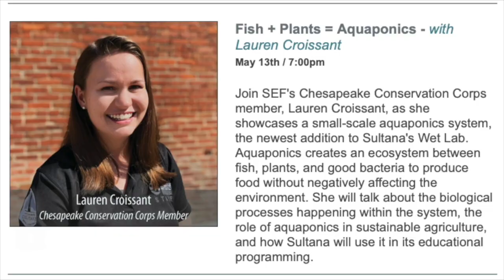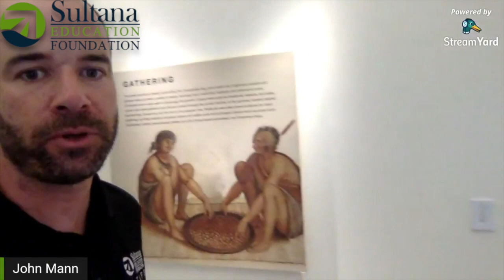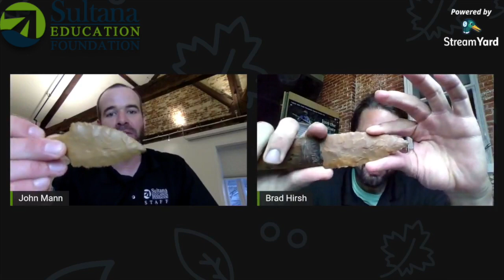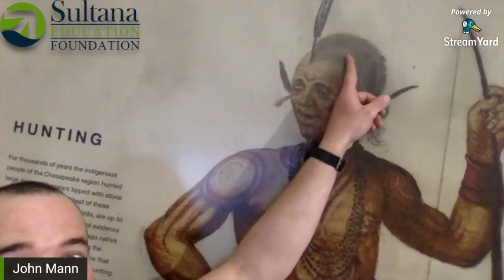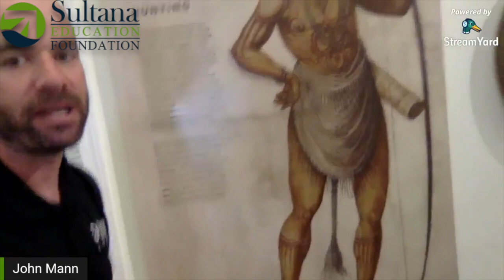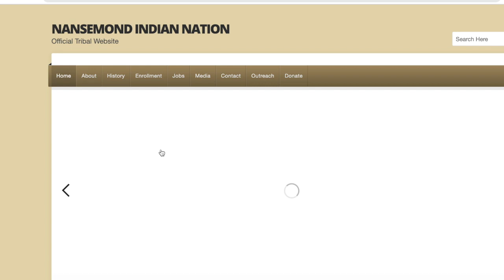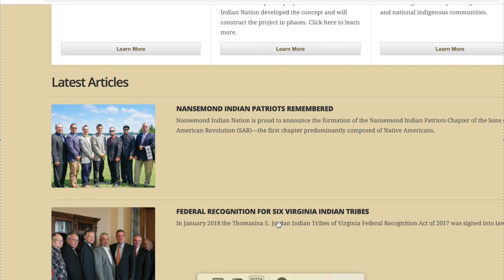The First Contact (Sultana Sessions Episode 4)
John Mann and Brad Hirsh  will take viewers on a tour of the latest addition to Sultana
Education Foundation's Holt Education Center, the First Contact Room. Featuring a mixture of original and reproduced artifacts, this room serves as a jumping off point for those wishing to learn more about the tribes and cultures that inhabited this area prior to Jamestown.